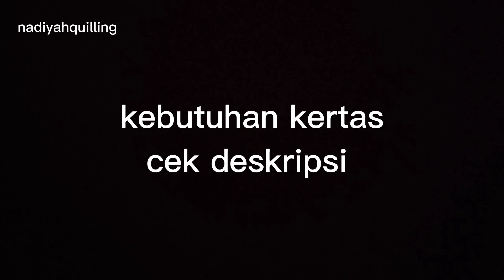quilling flowers / quilling pansy flower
semua kertas yang saya gunakan adalah jenis HVS 80gsm.
saya menggunakan potongan strip lebar 1.5mm dan panjang 29.5cm.

mahkota besar 12 strip
mahkota kecil 10 strip

pewarnaan dengan oil pastel